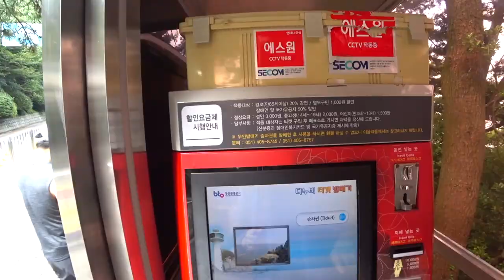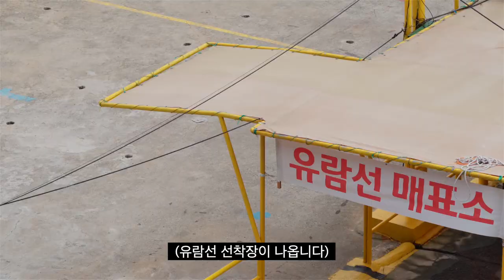[디비고 DBGO] 태종대 유람선타러 가즈아~!! 갈매기 새woo깡주기 꿀잼 보장!!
오늘의 부산 디비고(DBGO)~~!!
지난 시간엔 추석연휴 가볼만한 곳으로 태종대 도보로 전망대와 영도등대를 둘러보는 코스를 소개해 드렸어요.
오늘은 이어서 추석연휴 가족여행 태종대 2탄!! 아이, 어른 모두 좋아할만한 태종대유람선 ~~ 바로 다누비열차 타고 유람선 타러 가는 코스에요~푸르른 바다와 절경을 감상하러 함께 떠나보실까요~^^

***태종대 유람선 안내***
1. 총 4군데 유람선 선착장이 있습니다.
 전망대 근처 영도등대 유람선, 다누비열차 매표소 바로 옆 곤포 유람선을 비롯한 세곳이 있습니다. 위치관련 지도는 영상에서 확인하세요~^^
2. 가격은 다 성인 11,000원/소인 6,000원으로 동일해요.
3. 신분증 지참 필수며, 타기 전에 승선표를 작성하고 제출해주셔야 해요.
4. 매표소 옆에서 새우깡 판매하는데 1500원입니다~TMI인가요. ㅎㅎ

☆☆☆태종대 다누비열차 이용안내☆☆☆
1. 코스 : 열차 출발지-전망대-영도등대-태종사-종점(출발지와 동일지점)
2. 이용료 : 어른 3000원, 중고생 2000원, 5~13세 어린이 1500원, 4세미만 무료
만 65세이상 20%할인, 장애인/국가유공자 50%, 영도구민 1000원 할인

***태종대 주차장 요금***
1회 3시간 기준 소형 2000원, 중형 3500원, 대형 5000원
기본3시간 이상 이용 시 추가요금 30분당 500원